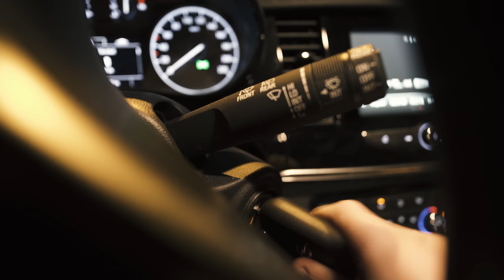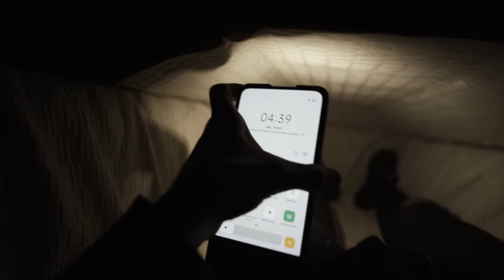DUERMO SOLO en un TANATARIO abandonado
Tu apoyo significará mucho para poder seguir explorando y afrontar los gastos!!

¿Quieres empezar en el Urbex o profundizar en las exploraciones?

¿Te interesa alguna lámina de mis fotografías?